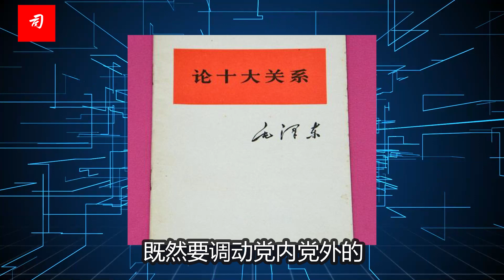司马南：对拜登/佩洛西要不要讲党的统一战线？